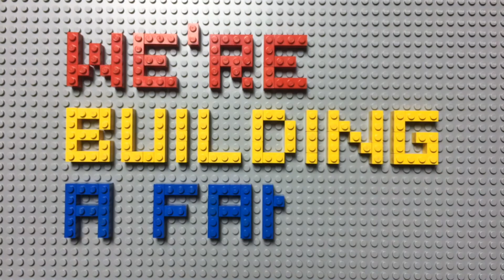A Lego Story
Starring Lego Chris and Lego Kathy.

Music: arcadecoma. -  I Do (Weezer cover)